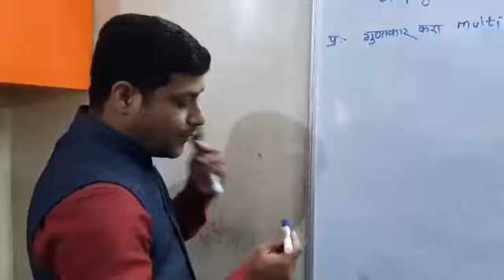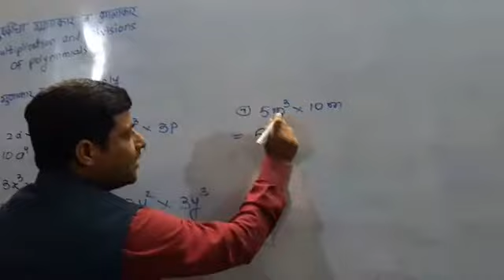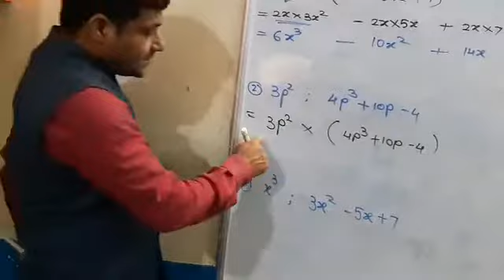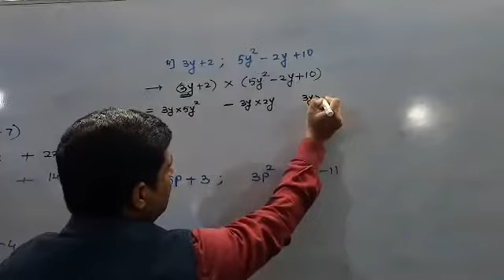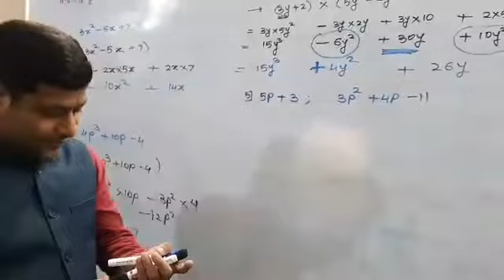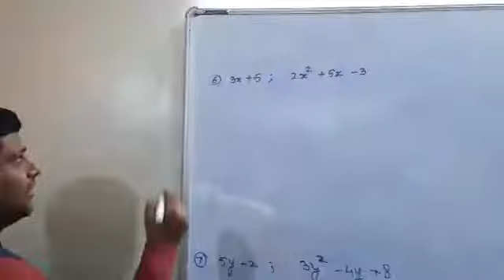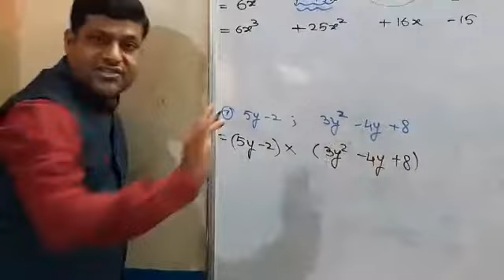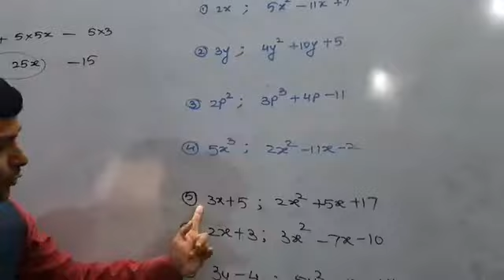Video 5# 9Th Math -1 Lesson no 3:Prepration For Practice Set -3.2 सरावसंच:3.2 ची पूर्वतयारी